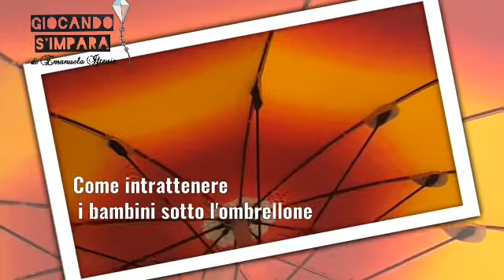Il teatrino delle ombre/ le ombre cinesi. Come intrattenere i bambini sotto l'ombrellone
Oggi siamo al mare ...ma la nostra creatività e voglia di sperimentare non va mai in vacanza. Volevo condividere con te un breve momento della nostra giornata per farti vedere come tante volte basta veramente poco per catturare l'attenzione dei piu piccoli e coinvolgerli in una attività ludica.

Augurandoti una buona estate ti invito ad iscriverti adesso al mio canale cliccando su questo link 👉🏻

Per consigli e suggerimenti, trucchi creativi, consulenza su creazioni artigianali e attività dedicate ai piu piccoli scrivimi nei commenti o sui social dove trovi tanti altri contenutti interessanti.